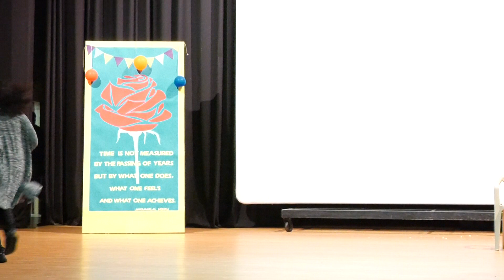JIRS - Children's Day Celebration – (JASE - Sports Department)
Children's Day Celebration- (IBDP, IGCSE & CBSE)
14 NOV 2019